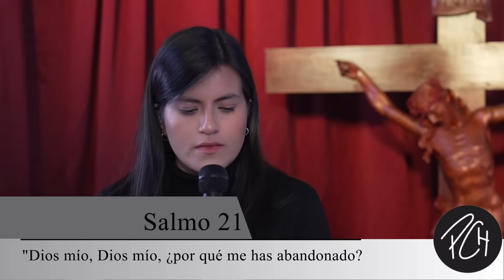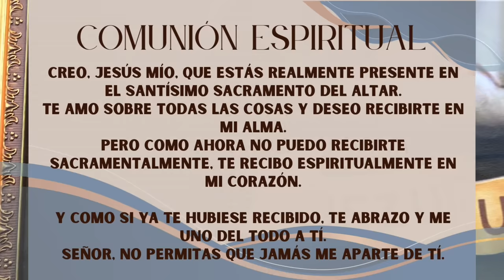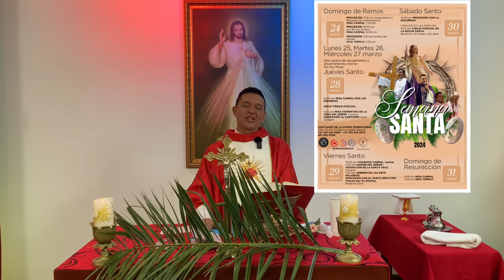Padre Chucho - La Santa Misa (domingo 24 de Marzo )